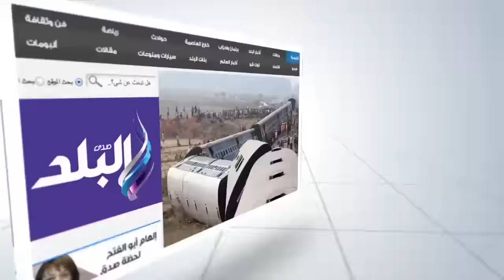صدى البلد | انطلاق مهرجان الفواكه الصفراء لتنشيط السياحة بالغردقة